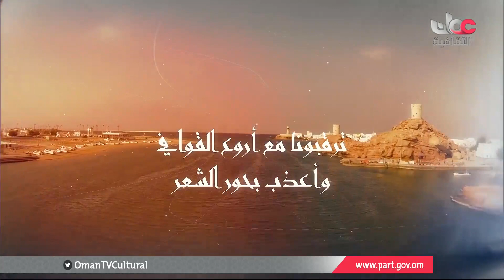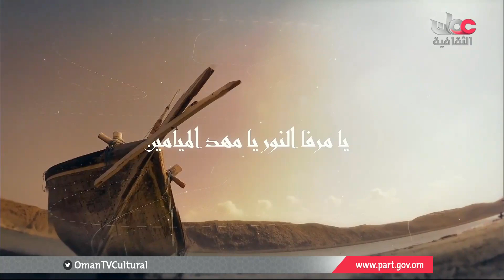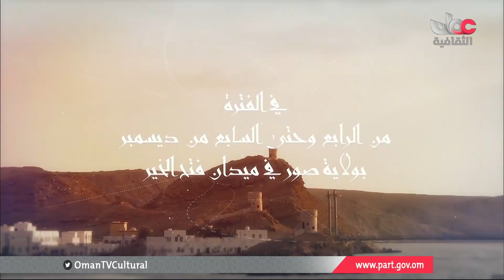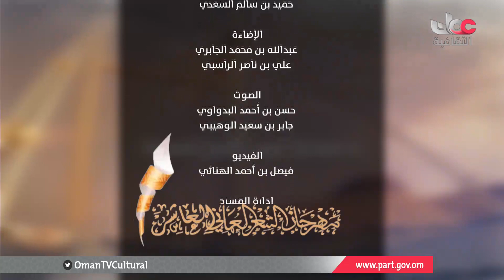تسجيل كامل لحفل ختام مهرجان الشعر العماني العاشر - الأربعاء 7 ديسمبر 2016 م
تسجيل كامل لحفل ختام مهرجان الشعر العماني العاشر
الأربعاء 7 ديسمبر 2016 م